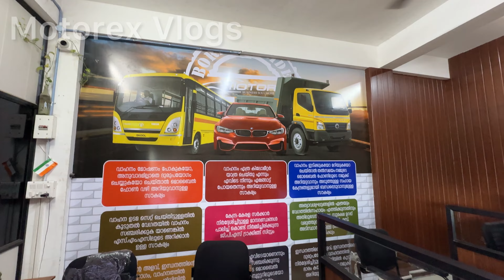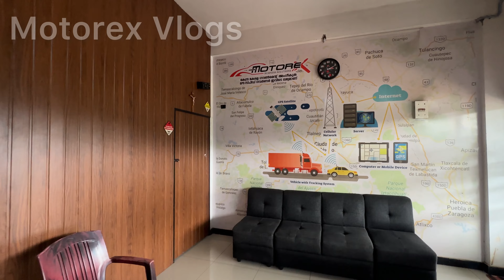അപ്പോൾ പ്രേതം ശരിക്കും ഉണ്ടല്ലേ??ഇപ്പോഴാ മനസ്സിലായേSo the ghost really exists Do you understand now